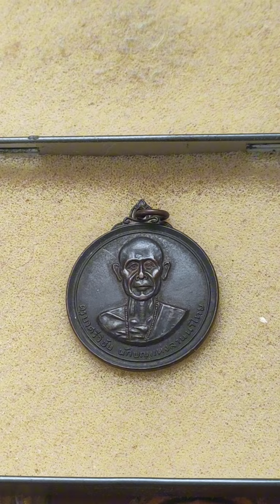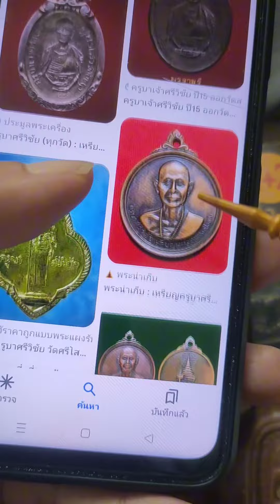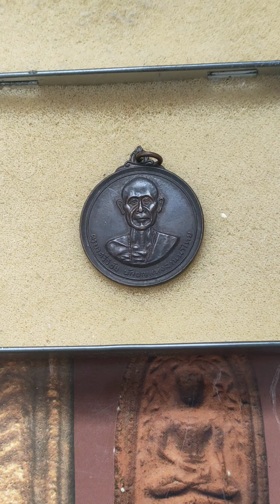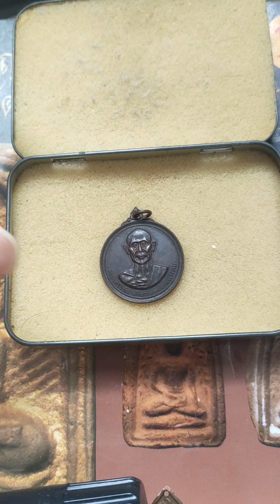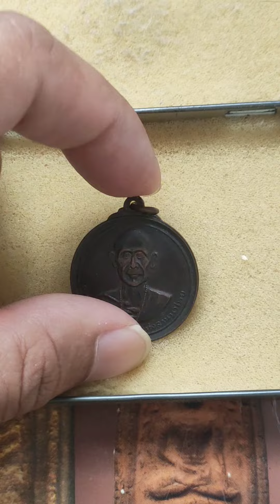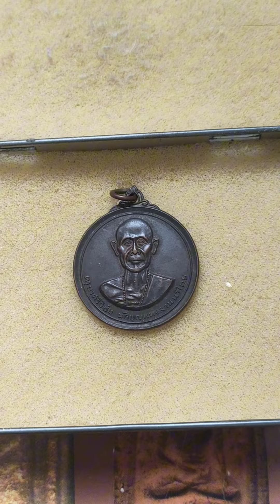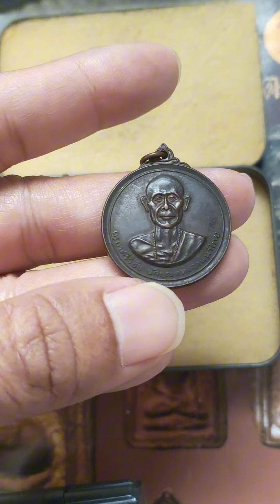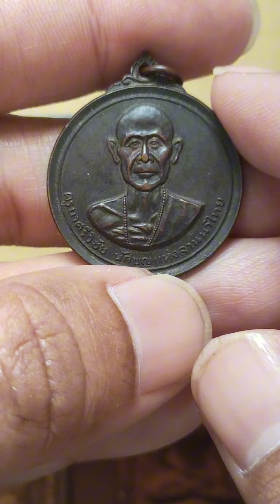เหรียญครูบาศรีวิชัย ปี15 พระดีพิธีใหญ่ หลวงปู่โต๊ะ หลวงพ่อกวย หลวงปู่แหวน หลวงปู่ฝั้น ปลุกเสก